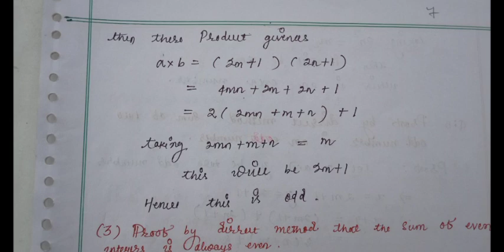Lect-13 | Proof in Mathematics | Direct Proof Method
OUR VIDEO LECTURES BASED ON HIGHER MATHEMATICS
Such are👇🏻💻

📌Bsc Mathematics
📌Engineering Mathematics
📌MBA,MCA,BBA,BCA Mathematics
📌Diploma Mathematics
📌Class 11th 12th Mathematics
📌Schooling Mathematics
📌 Compitative Mathematics
📌TET Mathematics

📚 VISIT OUR ONLINE LIBRARY 👨🏻‍🎓 just @99/-
📌Bsc All semester books 📚
📌 Previous Year Question Honours & GE
📌GE-1,2 Books
📌 School CBCS Books
📌 Compitative Exams books
📌TET Exams books
📌 Health & Social bokks 📚

📌FOR PAID NOTES 📝
⭕GE-1 Mathematics Notes 📝
⭕GE-2 Mathematics Notes
⭕ Physics GE-1,2
⭕ Mathematics Honours (H) Notes for all Odisha University (CBCS Syllabus)📝👇🏻
📌1st Semester
📌2nd semester
📌3rd semester
📌4th semester
📌5th semester
📌6th semester

📌 Engineering Mathematics Class
📌11th 12th Mathematics Class
📌 Diploma Mathematics Class
📌 8th,9th,10th Odia medium

📳 Mode of Class: Zoom Apps

⭕OUR VISION:
Our aim is to provide quality online classes to the needy students at a very low price

Popular Search 🔍
⭕bsc mathematics CBCS Syllabus
⭕CBCS mathematics odisha
⭕ge mathematics course
⭕ Engineering Mathematics odia class